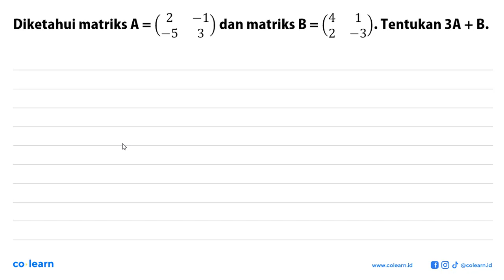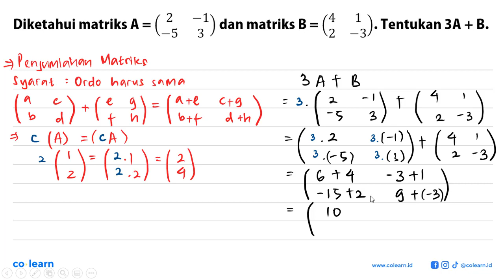(25 2 Diketahui matriks A = F1 dan matriks B = 4 1 Tentukan 3A + B. 3 (2 -3_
00:00 : Bedah Soal
01:00 : Konsep, rumus dan pengertian Operasi Pada Matriks
01:18 : Langkah penyelesaian soal
00:31 : Jawaban akhir
01:01 : Penutup